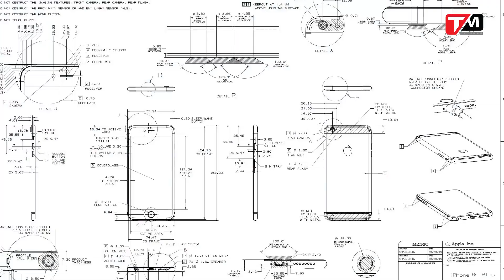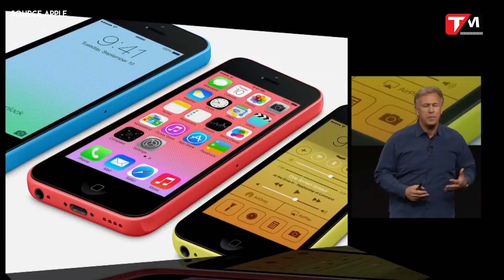iPhone 12 sẽ cực kỳ khó bị lộ?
Nếu như Apple dưới thời Steve Jobs cực kỳ khó lộ tin về iPhone mới, thì Apple dưới thời Tim Cook xứng đáng bị coi là một “thảm họa” về truyền thông khi mà các thông tin về iPhone mới luôn bị rò rỉ từ trước đó rất lâu. Do đó, để đảm bảo tính riêng tư và sự toàn diện cho buổi ra mắt sản phẩm của mình, rõ ràng Táo khuyết cần phải hành động ngay lập tức.